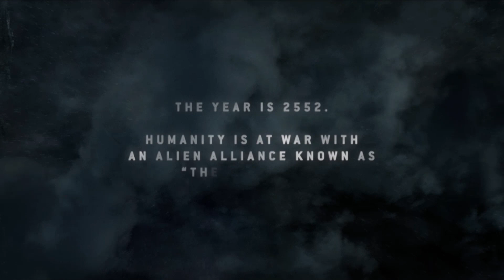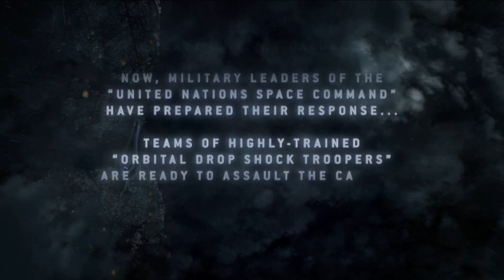Halo 3: ODST Remastered - Part 1 [Prepare To Drop] - XB1 Walkthrough Gameplay 1080p 60fps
Halo 3 ODST Walkthrough Part 1 Remastered in 1080p 60FPS on Xbox One. Prepare To Drop!

➜ HALO 3: ODST Walkthrough ▼
The complete Halo 3: ODST Walkthrough while Lewis gets lost around the streets of New Mombasa as the covenant try and destroy the city!

During the events of the 2004 video game Halo 2, the Covenant discovers the location of Earth and launches an assault on the city of New Mombasa in Africa. Though the UNSC manages to repel most of the fleet, a large ship hovers over the city, depositing an invasion force. The ship eventually retreats via a slip space jump, creating a massive shockwave. While the rest of Halo 2's storyline follows the ship to an ancient installation identical to the first Halo, ODST focuses on the aftermath of the shockwave, while the Covenant still occupy the city.

The game begins with Dutch, Romeo, and Mickey discussing the Covenant ship above New Mombasa. Buck arrives and introduces Dare. The team enter their SOEIVs and drop through the atmosphere; at the last minute, Dare changes their trajectory to miss the ship. The Covenant ship enters slip space, sending a shockwave toward the ODSTs; the Rookie's pod collides with Mickey's and crashes into a building on the ground, knocking him unconscious for six hours. He awakens and proceeds to find clues as to what happened to his squad mates.